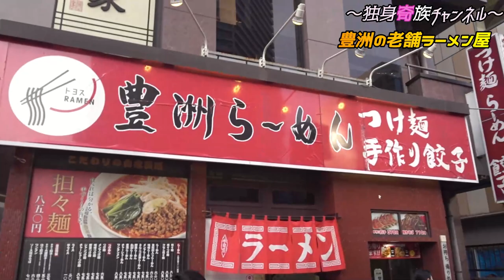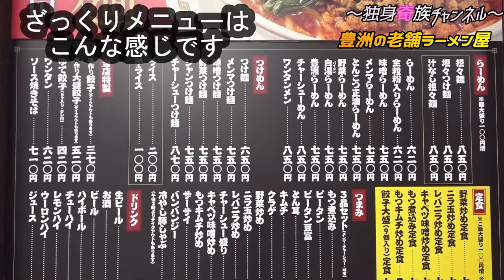【昼飲み】もつ煮がある素晴らしいラーメン屋【豊洲ラーメン】さんで独り呑み♪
豊洲駅から歩いて1分の老舗ラーメン屋【豊洲ラーメン】。

昔ながらの中華そばを初め、ちょい飲み＆せんべろも出来そうなメニューの数々！

広々とした店内で一人飲みにもおススメ♪

締めの1杯も完結してしまう新しい飲み方を是非ご覧あれ♪

コチラの動画も是非ご覧下さい。
※【門前仲町】の超有名角打ち店で日本酒爆飲したら泥の酔になってしまった…

【独身奇族の再生リストはコチラ】

★僕が良く見ている動画♪
◎たっちゃんねる　さん

西成のヤバい店を10店紹介【80円～の格安鉄板ホルモン・寿司・珍味】パート①